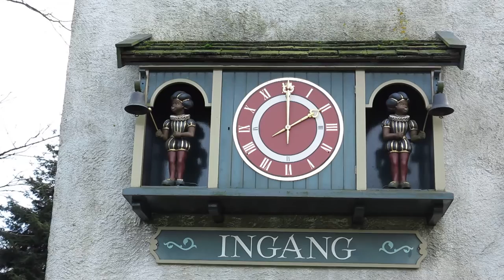Pietenklok in de Efteling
Twee pieten slaan de bel op de klok op Station Sint Nicolaasplaats (aka Station Marerijk). Situatie van voor oktober 2022, toen de pieten een roetveeg-uiterlijk kregen.